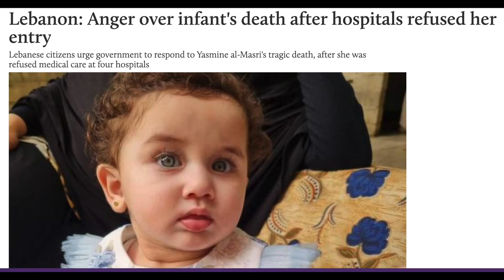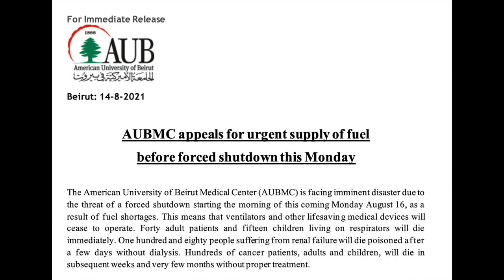Hospitals in Lebanon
It has been a while since I posted something. i apologize for this.
I thought this subject is very important to talk about and it happens to most Lebanese people now. it happened to my family and people I know. Lebanese people always have to worry about getting sick since they know they won't be able to get the attention needed.